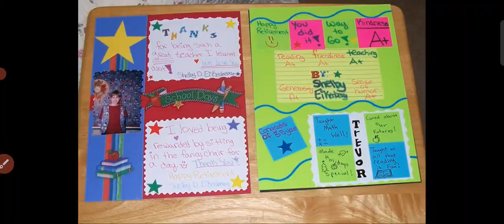What is SCRAP BOOK | How to make Scrap Book | Easy Make scrap book | scrap book for bed students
What is SCRAP BOOK | How to make Scrap Book | How to write scrap book | scrap book for bed students

dosto aaj ki es video me hum aapse b.ed bstc scrap book, science lesson plan ke bare me bat karege Ummeed hai aapko ye video bahut pasand aayegi thank you so much.

• Science Lesson Plan ( ऊर्जा व ऊर्जा के यांत्रिक रूप )